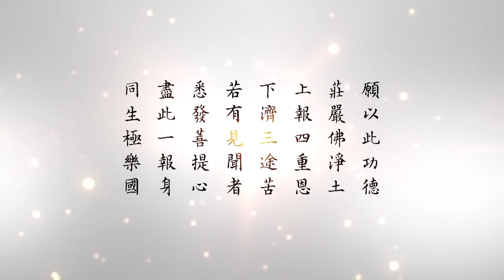懂因果就能趨吉避凶 262 鬼道也打仗